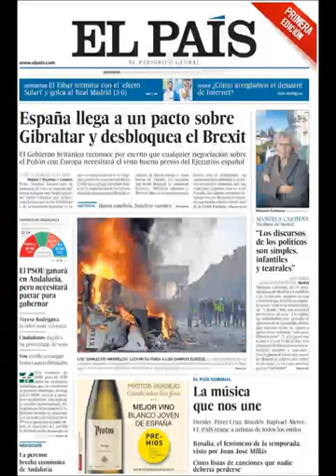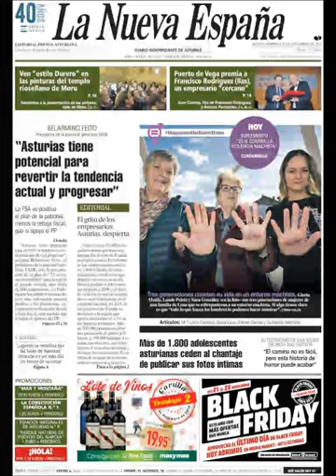Noticias Domingo 25 Noviembre 2018 Titulares Portadas Diarios Periódicos España Spain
Principales Titulares de Noticias en Portadas Diarios Periódicos Españoles del Domingo 25 de Noviembre de 2018 ¿Que le Parecio este día?